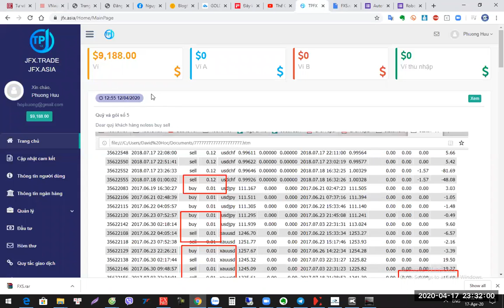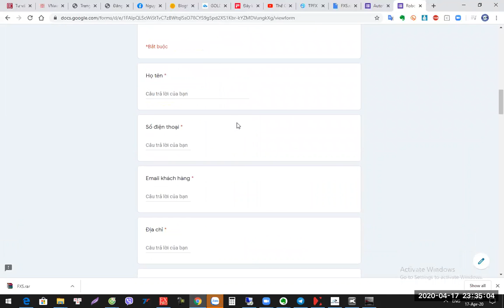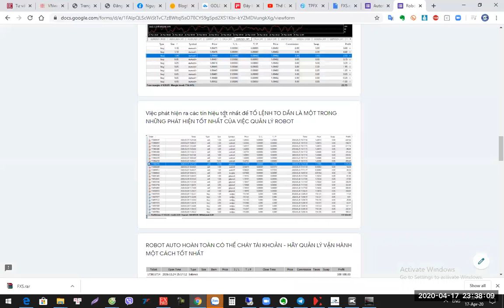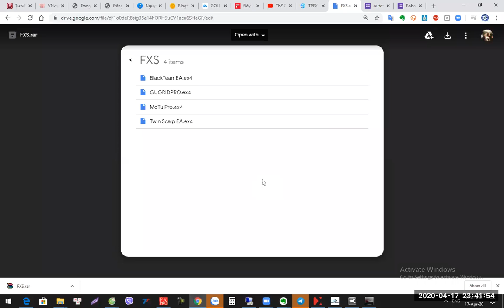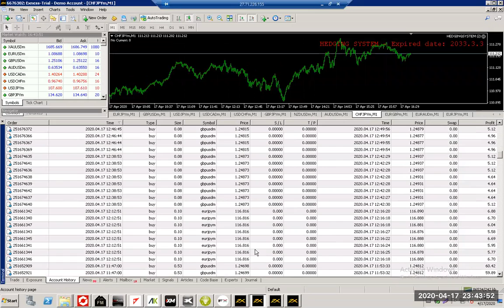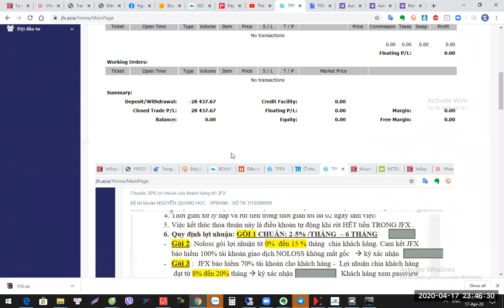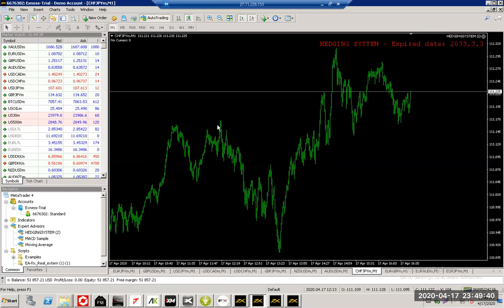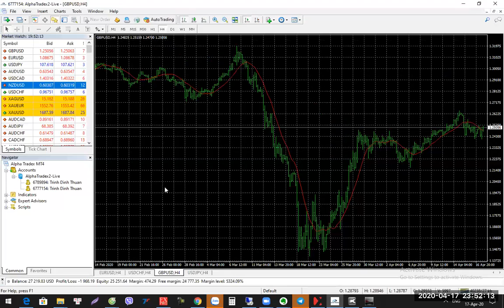JFX và xu hướng Robot trade sẽ phát triển cực mạnh- Hướng dẫn sử dụng robot trade cùng JFX